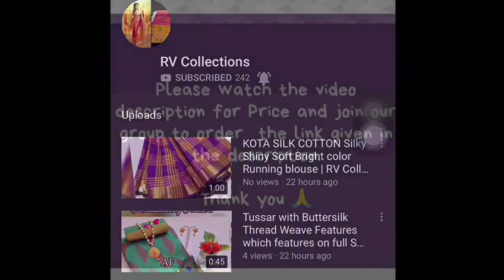Tussar Silk Saree with chit pallu | RV Collections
Launching Tiger series Model PF 126 in Tussar Silk Saree  fabric with chit pallu.  🎊Material -  Tussar silk   🎊Grand & chit Pallu with temple border &  contrast Border -  Full  body chakra inbuilt Annam  copper butta  looks new & trendy party wear sarees..   Ready stock 💃🏻💃🏻💃🏻!!  Singles & .multiples ready.  Only saree with running blouse @ wow price Range.1255.00  Book fast💃💃💃  Mala with earrings RS. 350 .00 extra😍😍

Jamdani Sarees,
bridal sarees,
kuppadam sarees,
uppada sarees,
chiffon sarees,
chettinad sarees,
Wedding sarees,
Party wear sarees,
Banarasi sarees,
Bangalore silk sarees,
Linen Sarees,
Ikkat sarees,
Two tone sarees,
Hadloom sarees,
Organza sarees,
Organsa sarees,
half sarees,
Rayon Kurtis,
Bandhani Sarees,
saris,
Daily wear sarees,
Blouse designs,
Bridal sarees,
Marriage collections,
latest sarees,